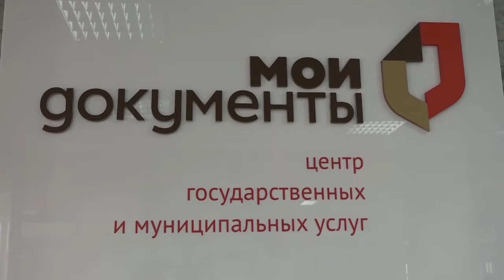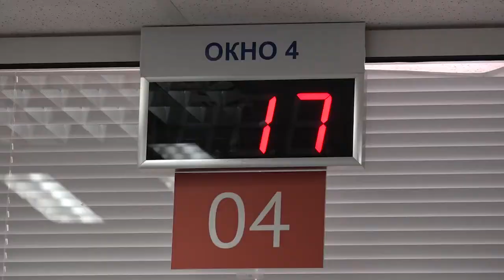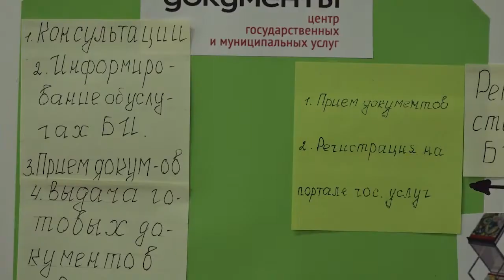В помощь бизнесу